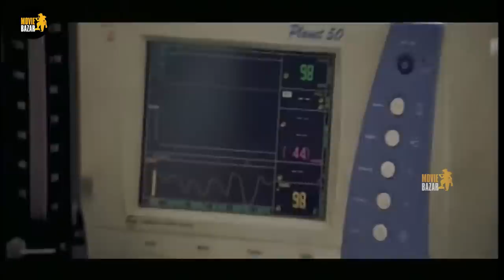క్రాంతి లేకుండా గ్యాంగ్ నడుస్తే గ్యాంగ్ లేకుండా క్రాంతి నడుస్తాడు ! Telugu Scene | Movie Bazar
Watch క్రాంతి లేకుండా గ్యాంగ్ నడుస్తే గ్యాంగ్ లేకుండా క్రాంతి నడుస్తాడు ! Telugu Scene | Movie Bazar ! Telugu Scene | Movie Bazar